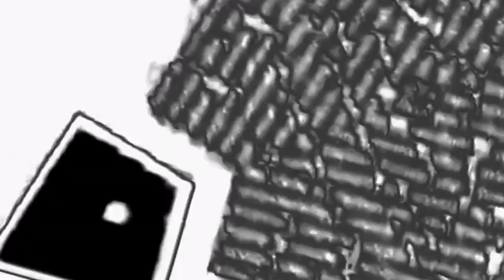BW & TRIPPY RAINBOW & SLOW & RANDOMIRROR & ??? PITCH Gummibär REQ VIDEO Patois Gummy Bear Song